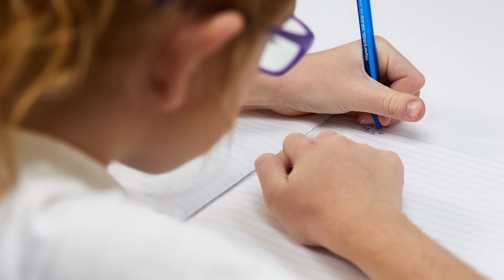Welcome to the BESST School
Anglicko-slovenská škola BESST je komplex škôl od materskej školy až po gymnázium, kde sa plynulo staráme, vychovávame a vzdelávame deti od útleho veku, od troch rokov v materskej škole, cez deti a starších žiakov na základnej škole, až po mladých a dospievajúcich ľudí na gymnáziu.

BESST je jedinou školou v Trnavskom kraji, ktorá ponúka vzdelávanie podľa medzinárodných štandardov Cambridge University. Patríme k prestížnym školám so štatútom Cambridge International School, ktorý nám umožňuje poskytovať vzdelávanie akceptované na celom svete.

Vysokú úroveň vyučovacieho procesu u nás dopĺňa harmónia, priateľská atmosféra a komfortné, moderne vybavené prostredie.

👉 ms.besst.sk
👉 zs.besst.sk
👉 gym.besst.sk